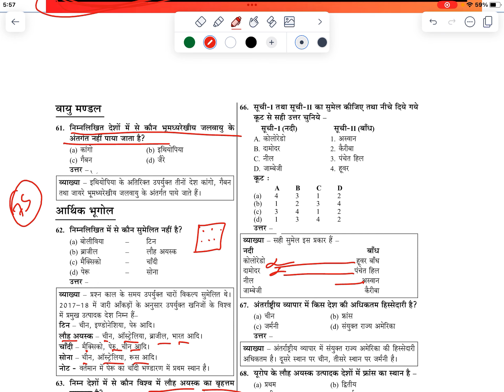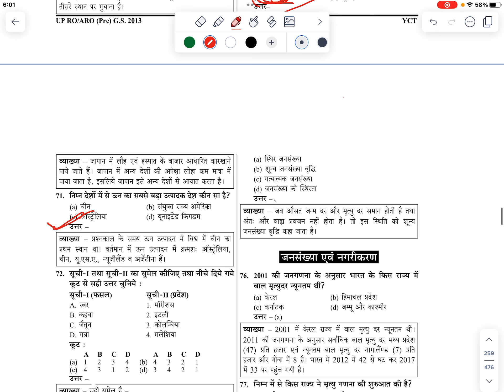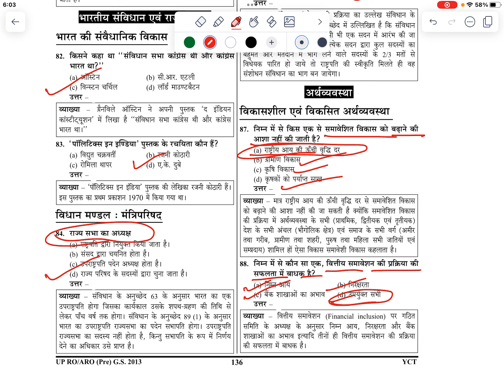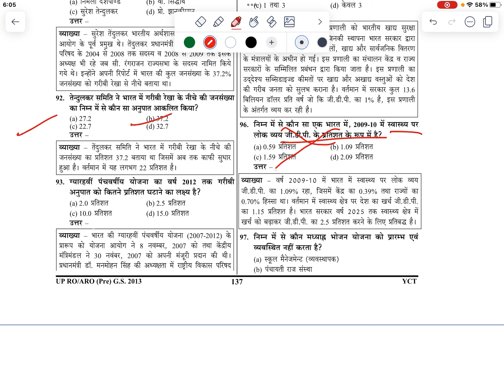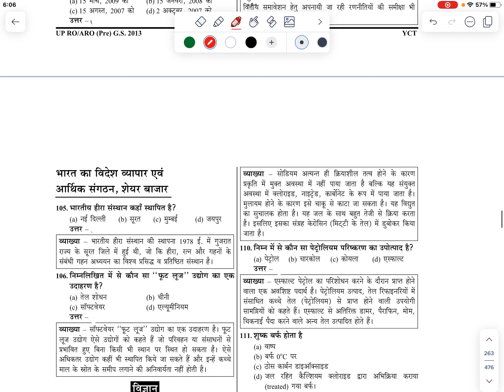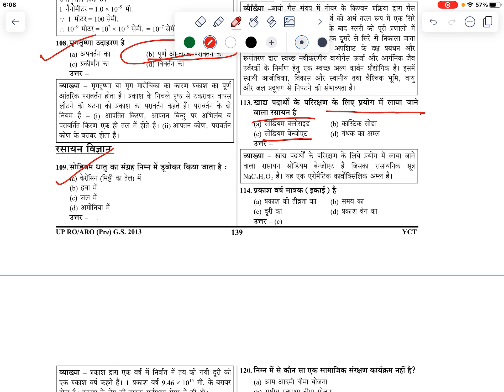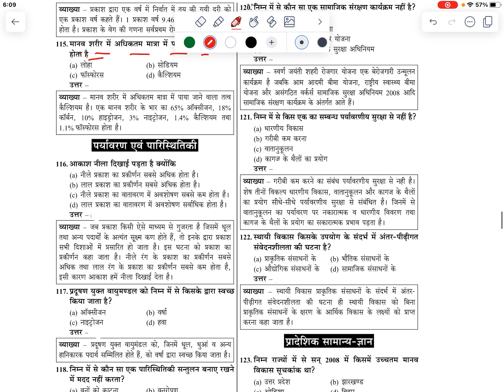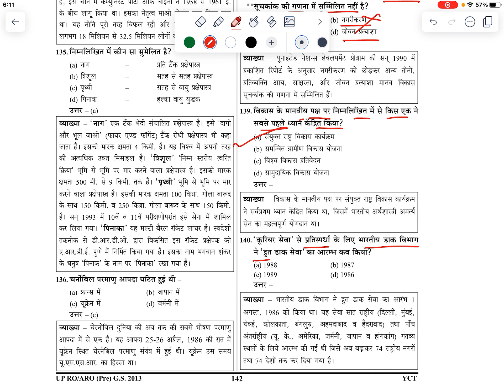RO/ARO PRE 2024 revision series(part 12)roaro